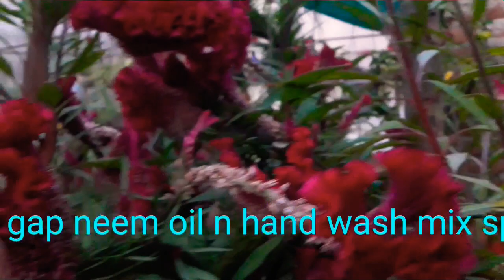605🌿🥀Winter Flower Celosia/Cockscomb/Murgafool grow n care tips मुर्गा फूल /सेलोसिया पूरी जानकारी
In this video I m going to show you how easily , you can grow popular winter flower Celosia/ Cockscomb/मुर्गा फूल.Crisis flowers looks like shaneel/makhmal.and found in many colors . Thanks Happy Gardening,🙏🏻🌷🌷🌷🌷